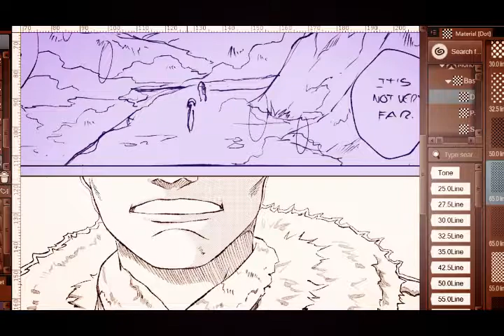Bloodborne: A Crow's Tale -Fancomic process-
I'm working on a Bloodborne fancomic and here's a small sample of my creative process.